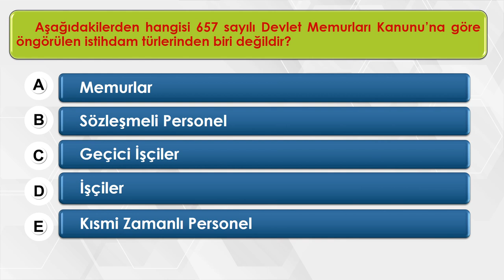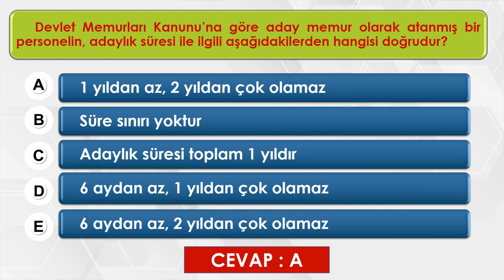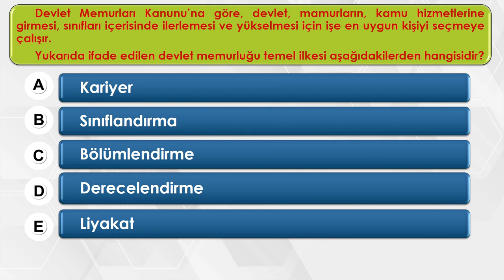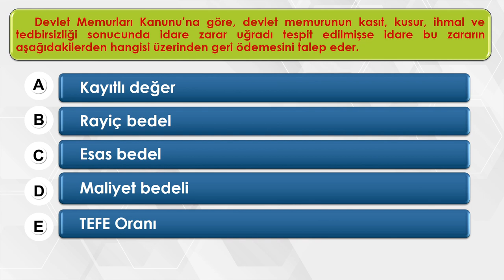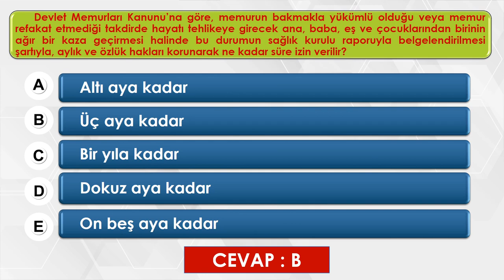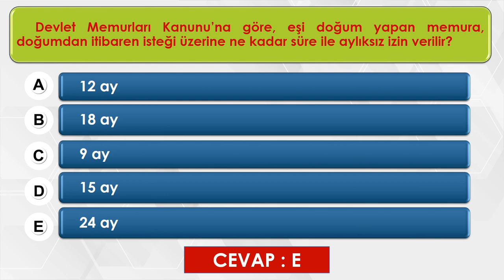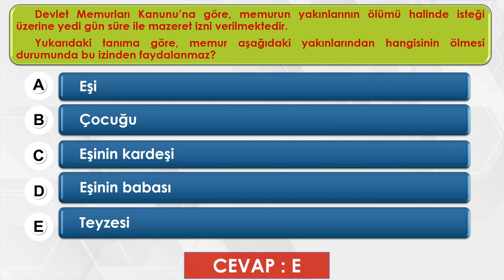Görevde Yükselme Sınavı | 657 sayılı Devlet Memurları Kanunu Soruları | 25 Soruluk Video